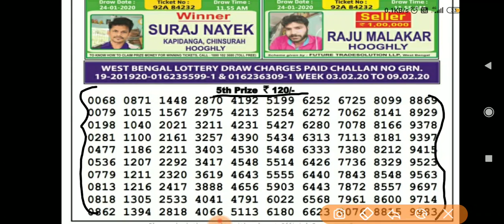Nagaland state lottery dear vulture evening result 8:00pm live today 31/01/2020